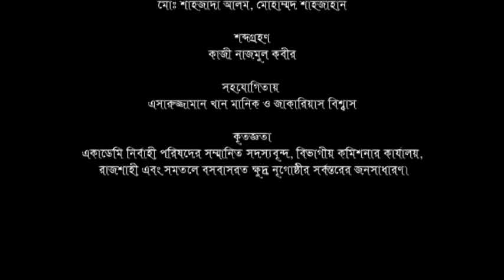বাংলাদেশী ওরাওঁ শিল্পীদের নৃত্যগীত | হামার দেশরে | ওরাওঁ সংস্কৃতি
বাংলাদেশী ওরাওঁ শিল্পীদের নৃত্যগীত দেখুন। বাংলাদেশে অর্ধশতাধিক আদিবাসী বা ক্ষুদ্র-নৃ গোষ্ঠী রয়েছে। তাদের মধ্যে ওরাওঁ অন্যতম। ওরাওঁদের সম্পর্কে আরও জানার জন্য দেখুন: